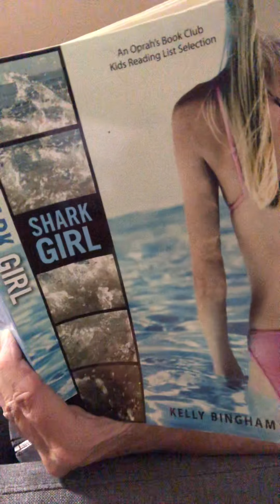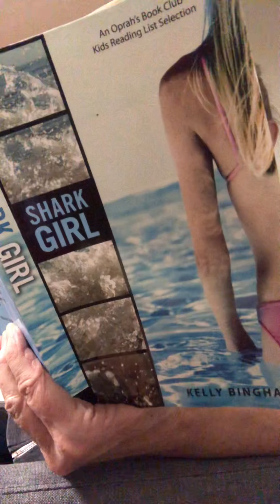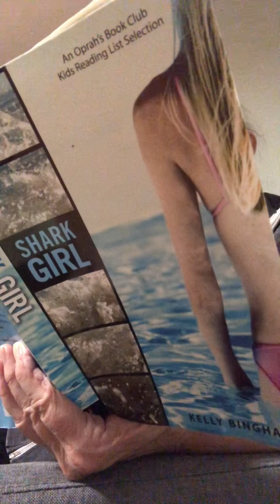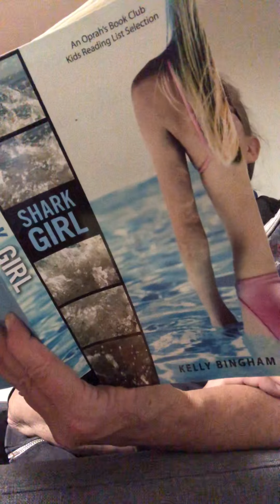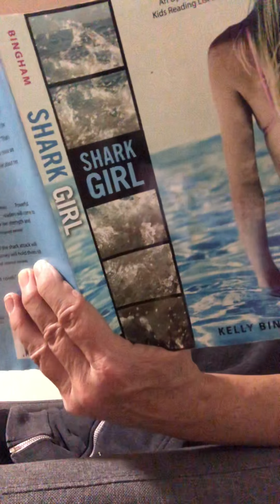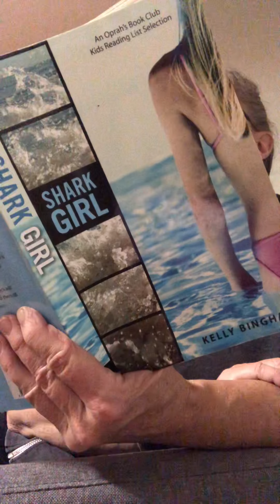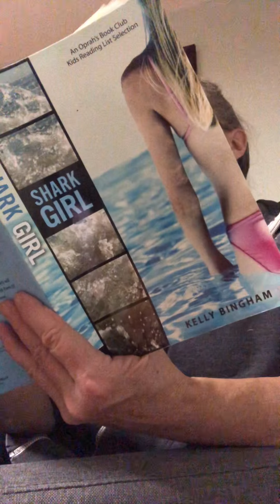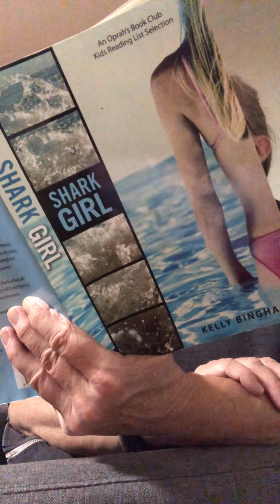Shark Girl by Kelly Bingham pages 15-35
Audio for SOAR MS Book Club